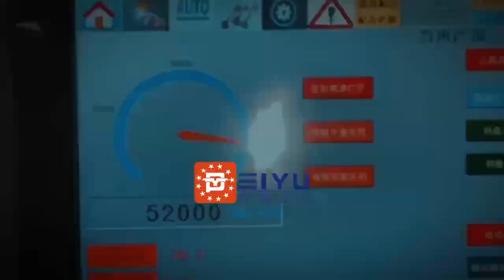latestnews labelingmachine beverage beverageindustry 52000BPHlabelingmachine water